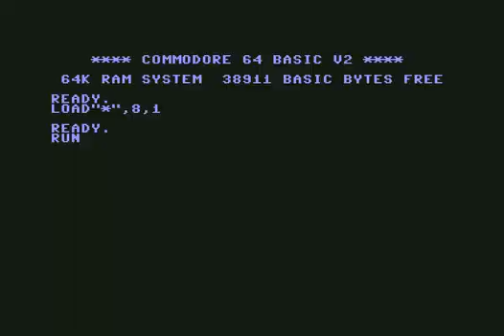Zen Crackings Inc Intro ! Commodore 64 (C64)